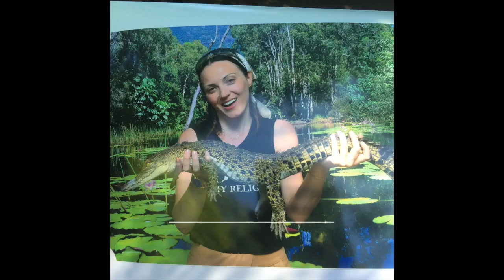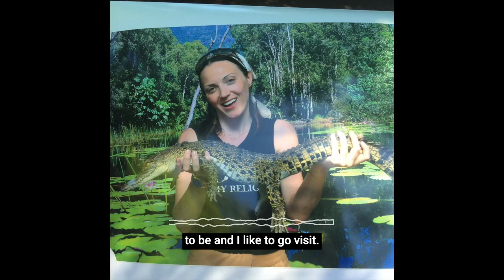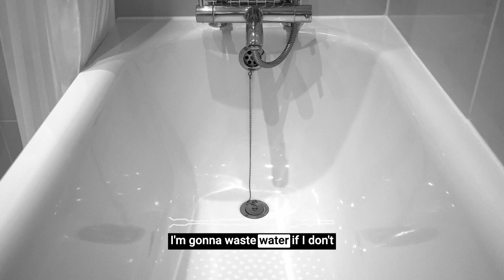FINDING AN ALLIGATOR IN BROOKLYN!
SEASON 11: EPISODE 9:  ALLIGATORS
This week:  Jen talks about a found alligator in Brooklyn and laments not being the one to find it, the vulnerability of talking about money goals, not feeling the need to find a purpose in life, and the “life is meaningless without kids” people are now new to self-care and preaching stuff to childfree people who already knew.